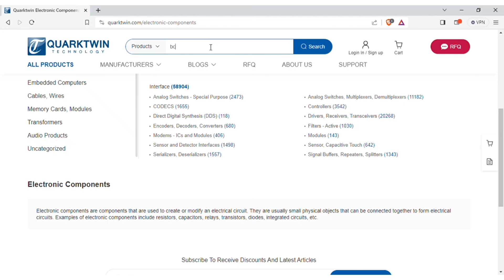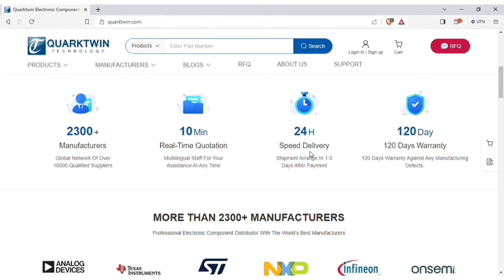Simple 12 volt Battery charger Automatic cut off, 12v auto cut off battery charger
1：Quarktwin is an Independent distributor of electronic components.
2: Have over 2300 qualified suppliers.
3: Provide over 1million SKUs.
4: Fast delivery